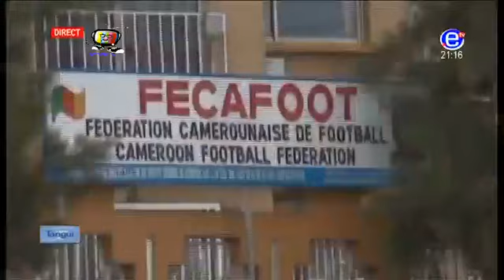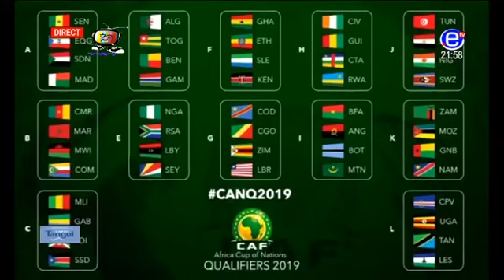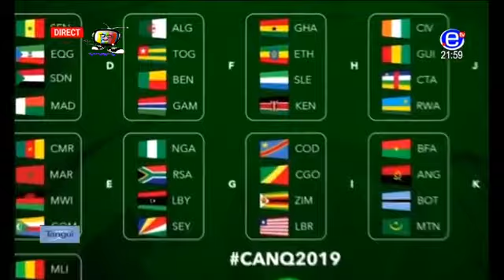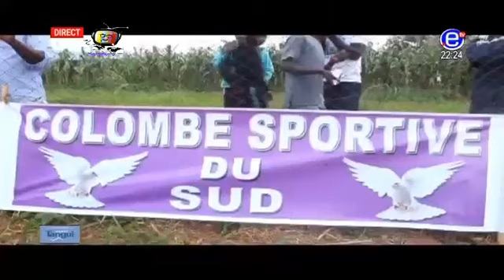HORIZON SPORT (La FECAFOOT est-elle à l'image des stades au Cameroun?) - EQUINOXE TV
Thématiques: - Fecafoot: Les non-dits de Conakry
- L'état des stades au Cameroun et quel est l'état d'avancement des stades en construction.